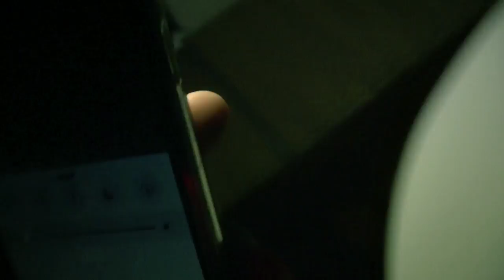Sikringen af Mikkel J, Mikkel B og Lucas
Af Mikkel Juul, Mikkel Bechmann og Lucas Kjær Christensen